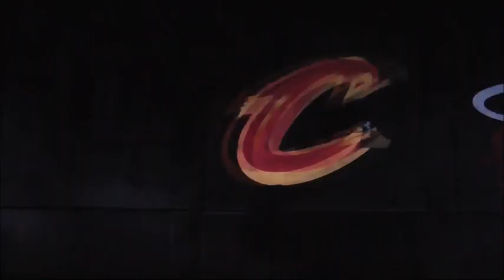NBA2k24 Playoffs Round Two Cavaliers vs Heat Game 6